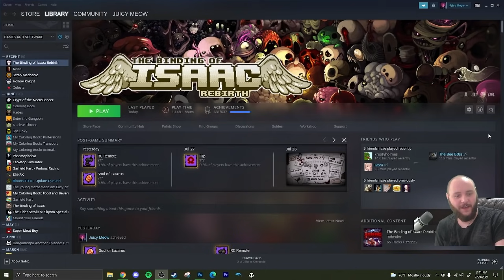Does Dark Arts + Anima Sola Make You Invincible?